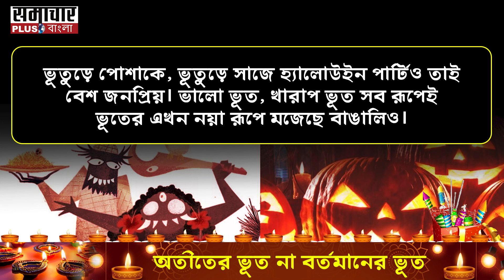Bhoot Chaturdashi: ভয়ঙ্কর ভূত চতুর্দশী ! কালিপুজোর আগে বাঙালির ভয় মজেছে কোন ভূতে ?